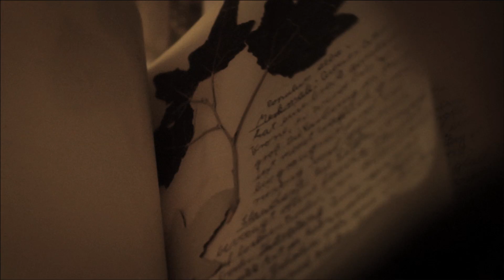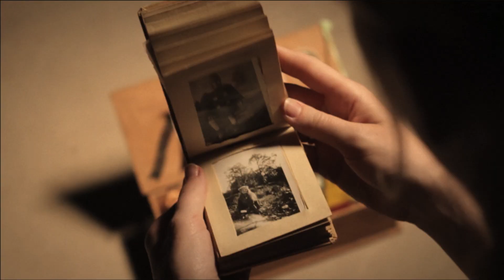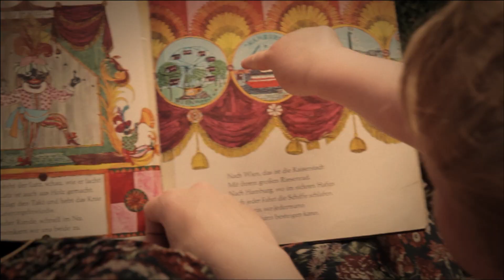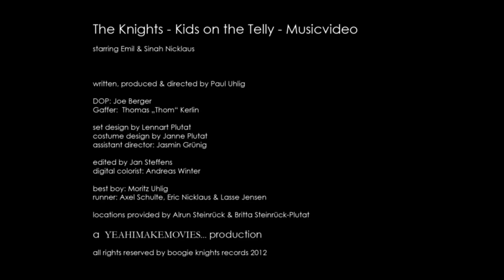THE KNIGHTS // KIDS ON THE TELLY (Official Video)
YEAHIMAKEMOVIES... proudly presents The Knights "Kids on the Telly"

a YEAHIMAKEMOVIES... production.
2012

NEW ALBUM: "Pardon my Riot"

a YEAHIMAKEMOVIES... production.

The Knights - "Kids on the Telly"

starring Emil & Sinah Nicklaus

written, produced & directed by Paul Uhlig

dop: Joe Berger
gaffer: Thomas "Thom" Kerlin
production design by Lennart Plutat
costume design by Janne Plutat
assistant director: Jasmin Grünig
editor: Jan Steffens
digital colourist: Andreas Winter
best boy: Moritz Uhlig
set runner: Erik Nicklaus, Axel Schulte & Lasse Jensen
catering: Hermine Lore

location provided by Britta Steinrück-Plutat & Alrun Steinrück